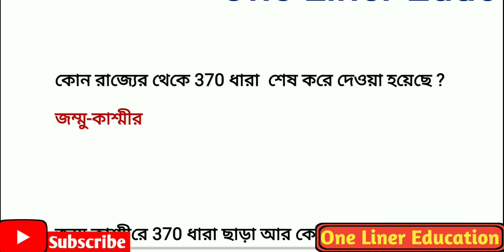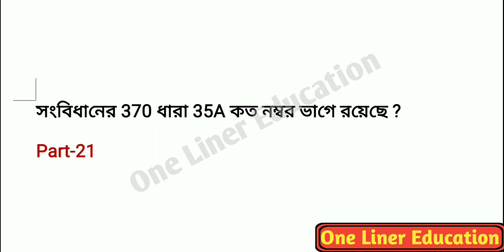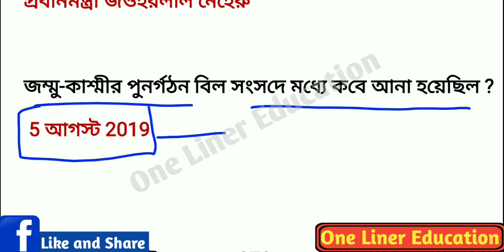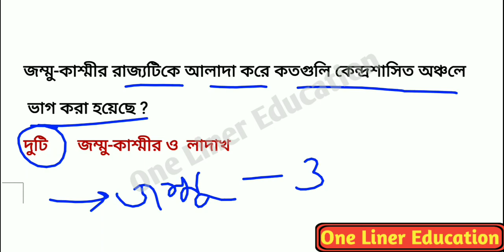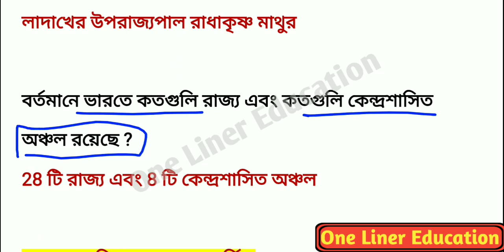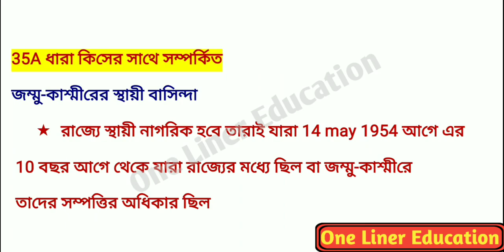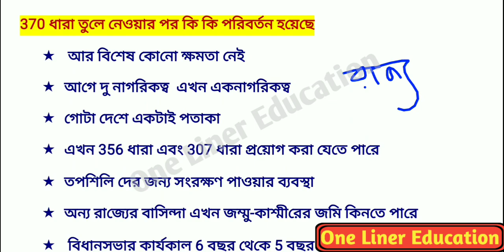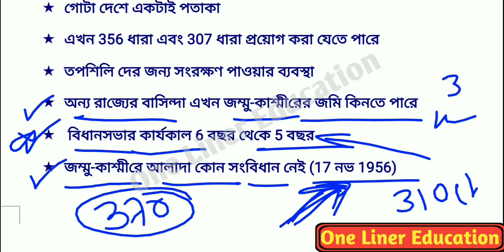important question about article 370 and article 35A|Article35A,article370 Kashmir,Ladakh in bengali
article370and article 35A in Bengali
article 370and articles 35A current affairs
article 370and 35A gk2020
article 370and article 35A news
question about Jammu and Kashmir
question about Ladakh
article 35A revoked
articles 370 revoked in Jammu Kashmir